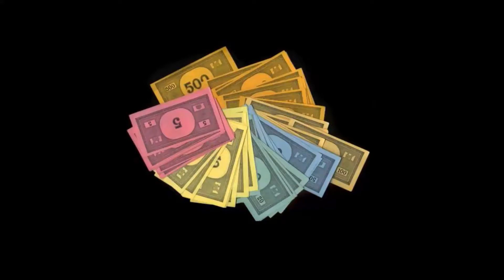Die Wunderkur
Hallo! Hier lernt ihr wie ihr in nur einer Woche viele Millionen Quatllus verdient, Frauen kennen lernt äh gesund bleibt, den Röntgenblick bekommt und sowieso alles damit besser geht. Das ist die Kur die Wunder verspricht jetzt nur zeitlich begrenzt nur einmal... nur hier... hier gibts das Beste vom besten kostet nur 999.99 Quatllus... die Ausgabe ist ein Gewinn und GGG kassiert ab!!!